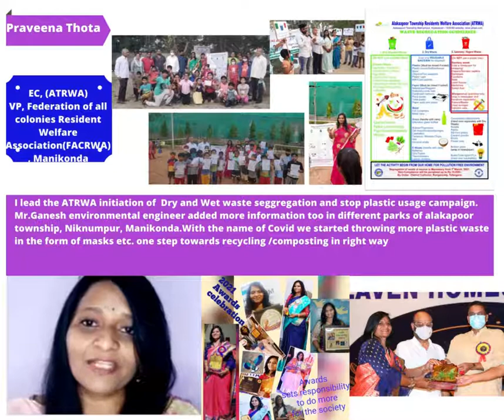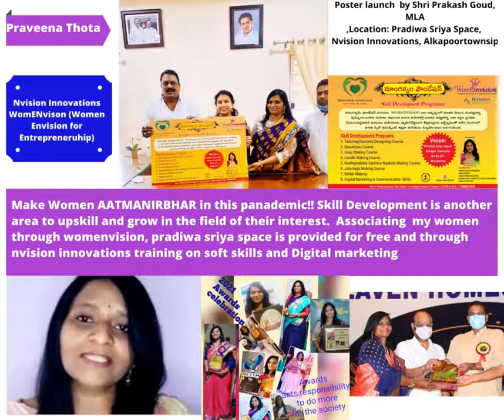Journey of Praveena Thota,WomENvision(WomenEnvision for Entrepreneurship)in Covid.Seva Bharat Award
Honour to receive Seva Bharat award from the hands of Shri J D Lakshminarayana Garu, IPS, Shri Basavaraj Srinivas garu(BSSF) Shri Burra Venkatesham garu , Secretary, BC Welfare Telangana